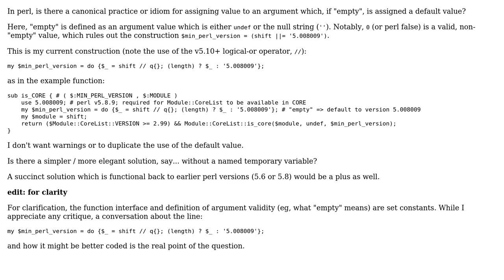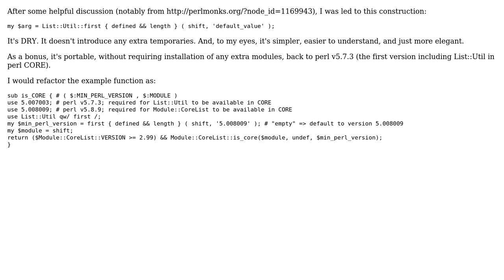Code Review: Assigning default values to function arguments which may be "empty" (2 Solutions!!)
Code Review: Assigning default values to function arguments which may be "empty"

With thanks & praise to God, and with thanks to the many people who have made this project possible! You are responsible for your own actions.